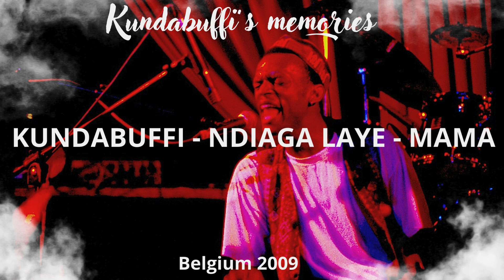Kundabuffi Memories Ndiaga Laye Mama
A nice memory of the collaboration and friendship with Ndiaga Laye, masterdrummer, singer, composer, multi-instrumentalist at all time -  Recordings 2009